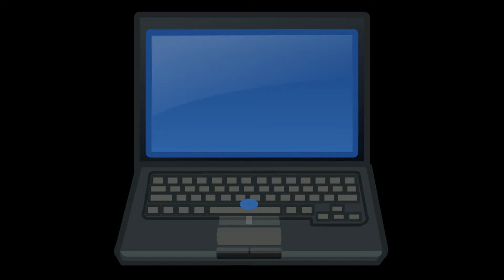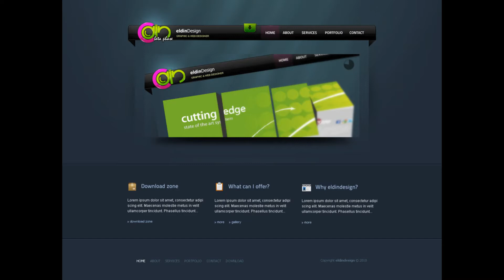Business Website Wordpress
Company for Learning offers computer repair services and solutions for all residential, home office, and business customers. We are Available 24/7 Mobile Onsite Computer Service And One Flat Rate No Hourly Fee Ever!